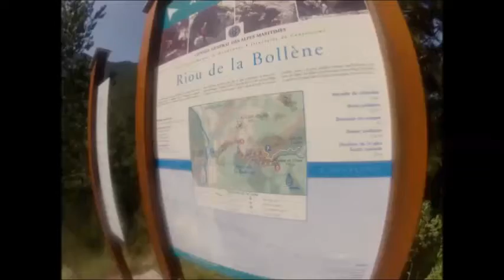Canyoning/Torrentismo Francia "Riu de la Bollene (Canyon) Valle della Vesubie" Agosto 2013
Bellissima discesa ASG della Bollene (Valle della Vesubie). Big Toboga! 08 Agosto 2013